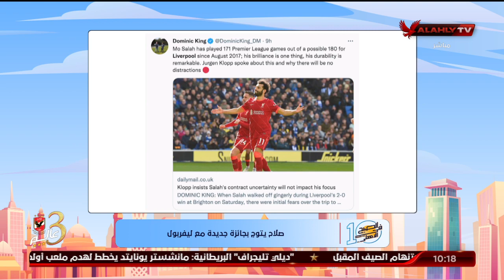صلاح يتوج بجائزة جديدة مع ليفربول | 10 الصبح في الأهلي